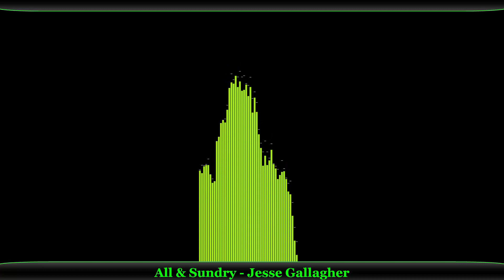All & Sundry-Jesse Gallagher MUZICA POP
Videoclip creat de NOC Audio. Muzică fără drepturi de autor - nu este necesară atribuirea.